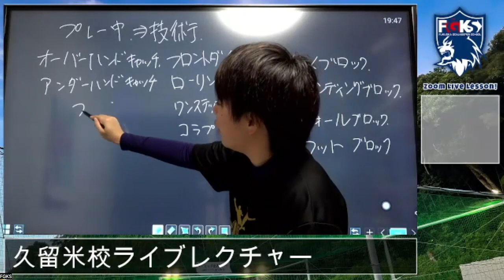【ゴールキーパー】福岡GKスクール久留米校 2023年9月13日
福岡県でGKスクールを6校展開しております。
開校23年目に突入！180名以上のGK選手がレベルアップに励んでいます！

ゴールキーパーを始めたばかりで基本から習いたい。
試合に出るようになって、ポジショニングなどを習いたい。

基本からしっかりと学んだ選手はトレセンなどに選考される選手も多数おり、日本代表・福岡県を代表する選手が育っております。

挨拶・礼儀・マナーなど、人間性を向上させることも意識しております。

土曜日(隔週)：筑紫野校(筑紫野市美しが丘)

あなたのチャレンジをお待ちしております！！

「成功者は喋る前に行動している！」